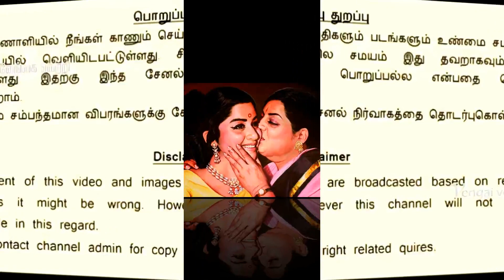அம்மா... அம்மா... அம்மா.. வானே இடிந்ததம்மா...